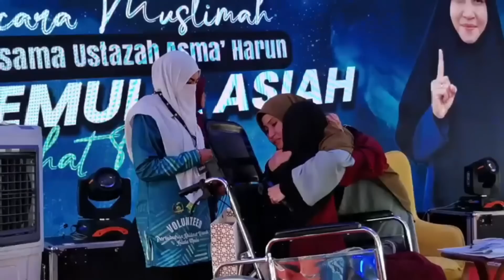PUAN MASITAH BERPAUT DENGAN JANJI ALLAH AKHIRNYA BERTEMU DENGAN UAH | USTAZAH ASMA' HARUN 2023